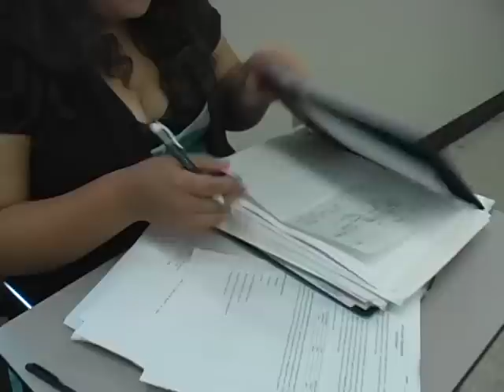Advanced Placement Promotion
A project Cris made for Mr. Hauer's 8th period AP Human Geography class.